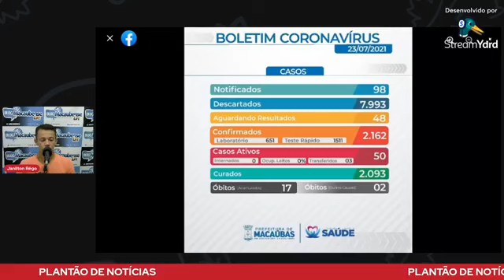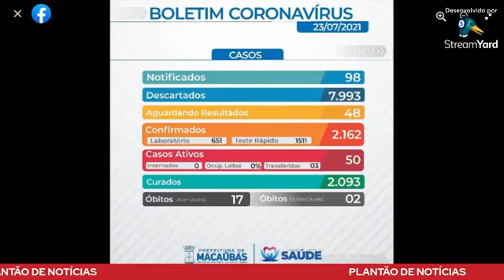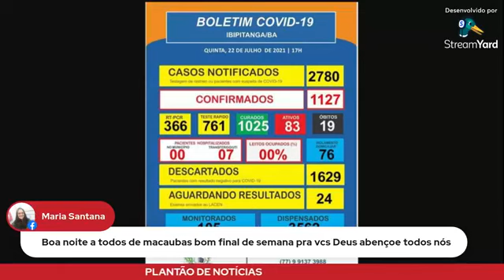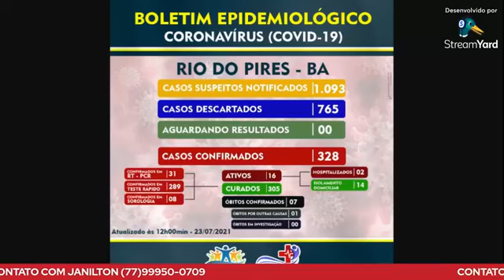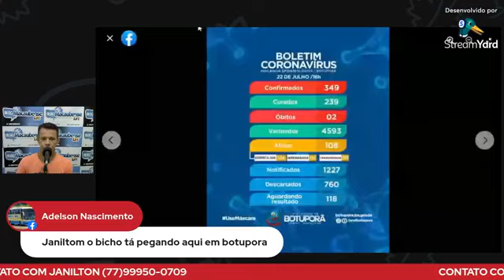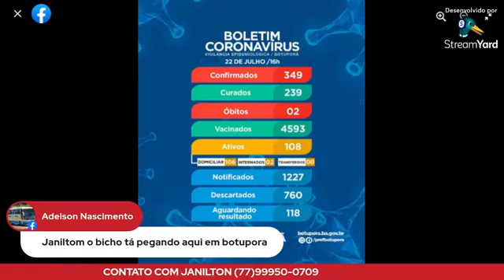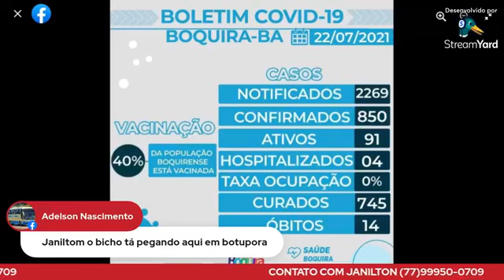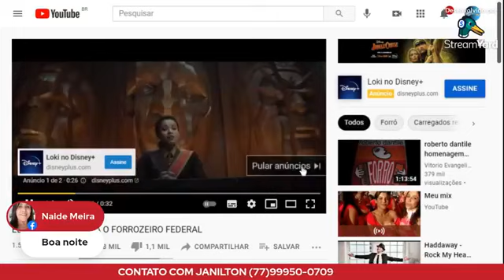Plantão de notícias boletins e informações da covid-19